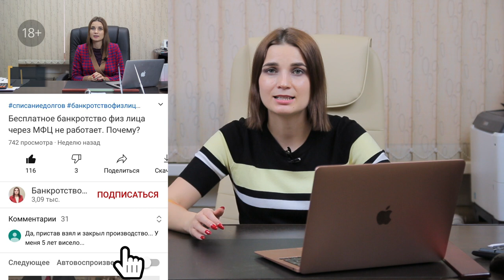Что такое КОНКУРСНАЯ МАССА ПРИ БАНКРОТСТВЕ физического лица? Как формируется конкурсная масса?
В этом видео мы разберем, что такое конкурсная масса при банкротстве физического лица, что входит в конкурсную массу, с какой целью формируется конкурсная масса при банкротстве, за счет каких средств, а также разберем какие есть варианты исключения из конкурсной массы дополнительных сумм и как это сделать самому гражданину – должнику. А также я отвечу на частый вопрос по алиментам, как они будут выплачиваться в процедуре банкротства физических лиц.